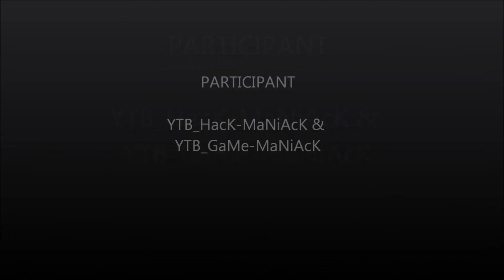exclu secret room die rise escalator pdw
Yep tout le monde ces ADdictGaMiNgOffiCiel
on se retrouve pour une toute nouvelle video
de glitch sur die rise.

Bonne video

les petit pouce vert sont des gros coup de pouce pour notre chaine

chaine :   ADdictGaMiNgOffiCiel